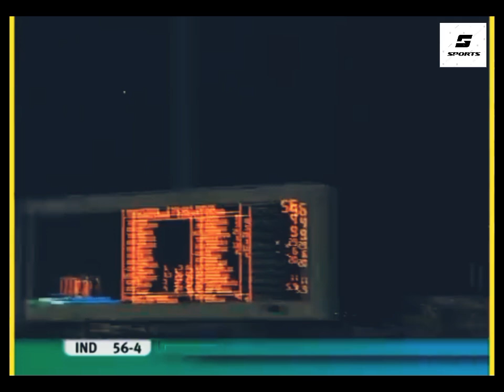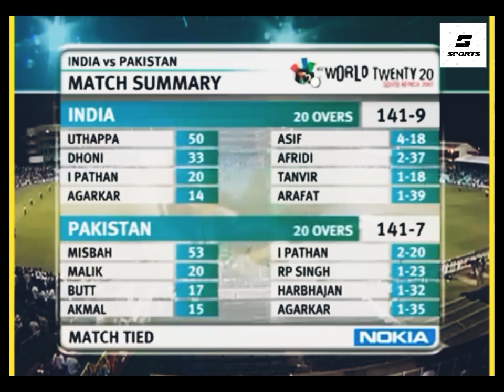IND Vs PAK | Bowl-out | 2007 T20WC | Hindi Highlights 🇮🇳 vs 🇵🇰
"Missed the epic 2007 T20 World Cup clash between India and Pakistan? Relive the thrilling bowl-out that decided the winner! Watch Hindi highlights from that unforgettable match."

Bowl-out
ICCT20World Cup
Shahid Afridi
Yuvraj Singh